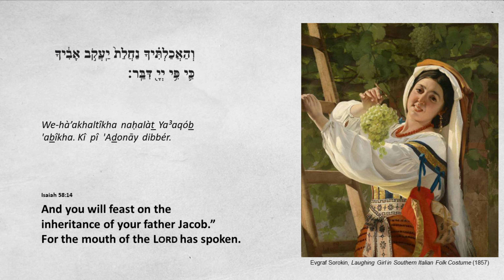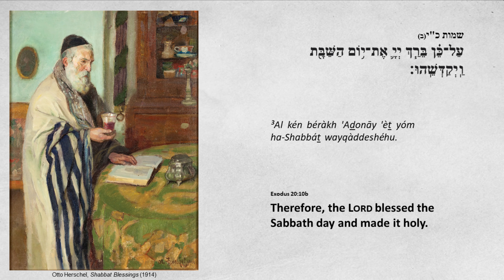Kiddush for the Day of Shabbat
On Saturday, after morning prayers, but before a festive meal, observant Jews have a tradition in which they proclaim the Shabbat holy (most commonly and traditionally over a glass of wine or grape juice).  This recording reflects the customs of the Western Sephardic Jews, more commonly known as "Spanish-and-Portuguese".